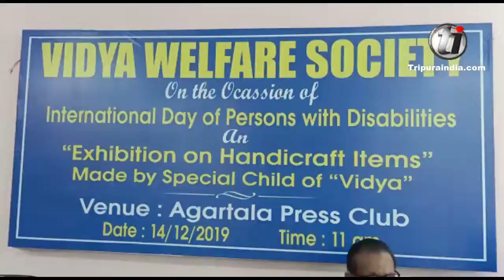Vidya welfare society organized an Exhibition on handicraft items made by special child of "Vidya"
Vidya welfare society organized an Exhibition on handicraft items made by special child of "Vidya" on the occasion of International Day of persons with disabilities at Agartala press club on December 14